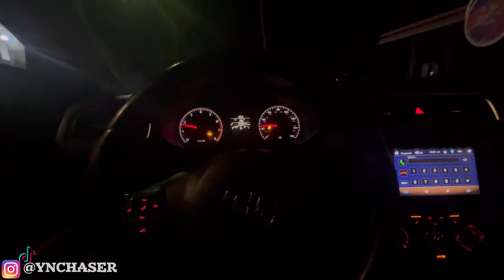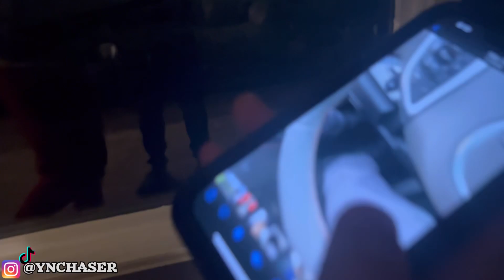I POURED WATER ON FRIEND WHILE HE WAS SLEEP TO GET HIS REACTION😱🤣…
Yeah, I’m on the COMEBACK now so for know on I’m DROPPING BANGERS🔥📈 so if im not uploading just know its worth it bc WE DROPPIN 🔥 Give this vid a like and comment & SUBSCRIBE‼️